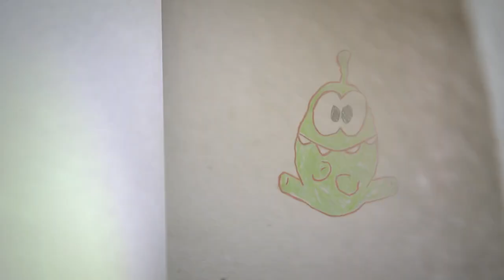Series 2 Playtime MARATHON! ⭐ | Cut The Rope | Om Nom Stories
Now you can watch off of Series 2 of Om Nom Stories right here! See how Om Nom goes time travelling!